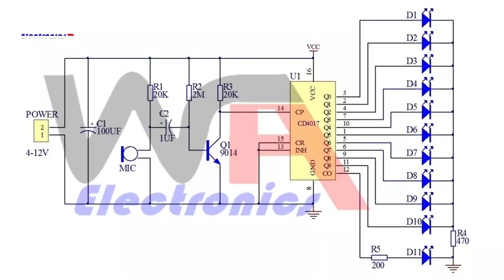Music Reactive Led Circuit Using CD4017 & Ne555 Timer Ic | Diy Simple Electronics Projects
Music Reactive Led Circuit Using CD4017 & Ne555 Timer Ic | Diy Simple Electronics Projects | 555 Timer Easy Electronic Project Ideas to do at home

Hello Friends,

Welcome “WA Electronics” Channel, Best Electrical, Electronics, Instruments, Arduino, Diy Projects and Advance Technology Information Videos 2022 on YouTube by WA Electronics.

I Will Upload Videos on WA Electronics in Following Categories…

1-Electronics Projects

2-Electrical Technology

3-Arduino Projects

4-Diy (Do It Yourself)

5-Electronics Devices & Components Details

7-Advance Technology Related Informative Videos

8-Electronics Products Reviews (Con & Pro)

9-Advance Gadget Related Information

Multimeter I Used 👇 👇 👇

Soldering Iron I used 👇 👇 👇

Leds 5mm & 3mm 👇 👇 👇

in4007 Diodes Kit 👇 👇 👇

Ceramic Capacitors Kit 👇 👇 👇

Capacitors Kit 👇 👇 👇

Resistors Kit 👇 👇 👇

Transistors Kit 👇 👇 👇

Voltage Regulator Ics 👇 👇 👇

Ne555 Ics 👇 👇 👇

led flasher,

how to make a flashing led circuit,

simple flashing led circuit,

pulsing led,

blinking led,

led flashing lights,

555 timer projects,

555 timer,555 ic,ne555,

555 timer circuit,

dual led flasher,using 555 timer,

diy electronics projects,

555 timer ic,555 timer circuits,

simple electronics projects,

flashing light,

flashing,projects,circuits,

electronic project idea,
electronic project ideas,
electronics projects for beginners,
simple led flasher,
led chaser without ic,
electronic projects to do at home,
easy electronics,
power electronics,
electronic project,
electronic projects,
electronics projects,
electronics project,
simple electronic projects,
simple circuit projects,
simple project,
easy electronic projects,
electronic project diy,
electronic project circuits,
led chaser circuit,
easy electronics,
electronic project idea,

transistor projects,

led chaser,

led flasher,

transistor project,

simple led flasher,

top 5 electronic project,

top 4 electronic project,

top 3 electronics projects,

top 2 electronics projects,

sr electric

simple electronics

simple circuit

power electronics,

easy electronics,

homemade,inventions,